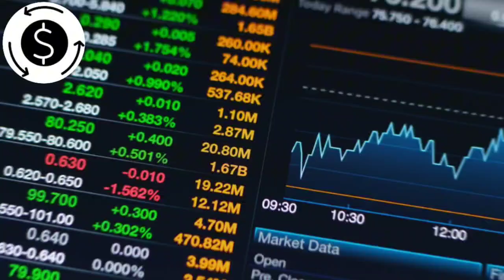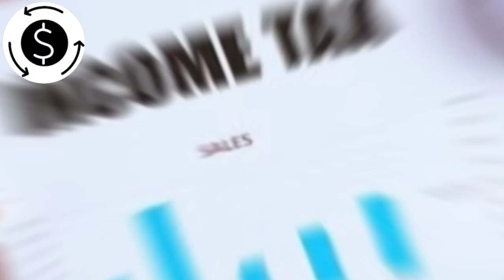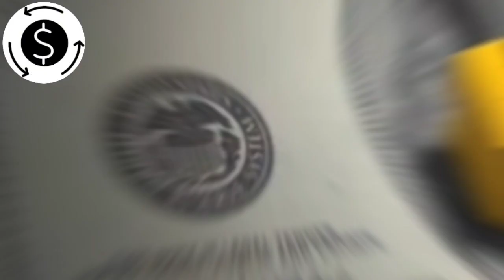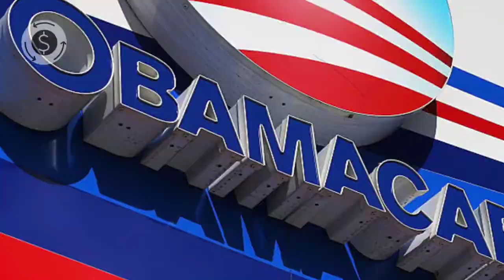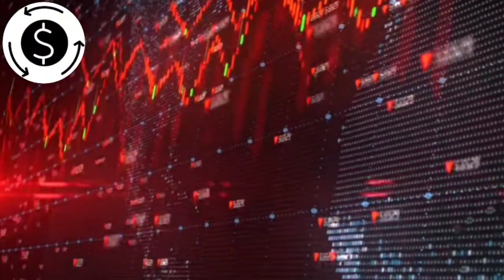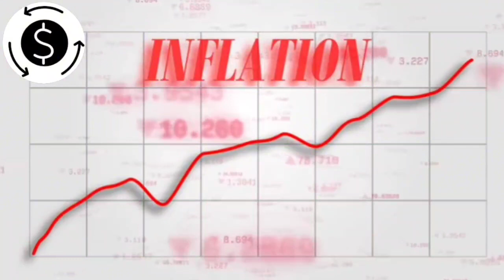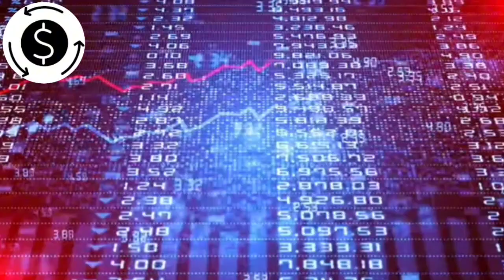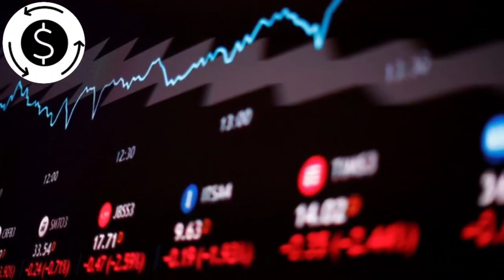This Will Be Worse Than Ever : Peter Schiff Prediction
Peter Schiff is worried about Bitcoin and Gold. He thinks things could get worse than the Great Depression for these two investments. His main concern is that Bitcoin is very unstable and could mess up the regular money system. Gold, which people usually trust, might also suffer as people look for different options.